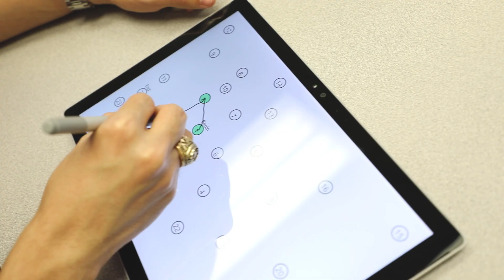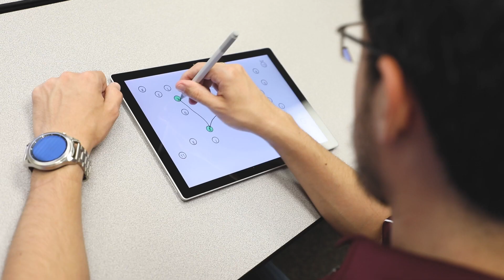Computer Science & Engineering: Dr. Tracy Hammond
Dr. Tracy Hammond, Computer Science and Engineering Professor, discusses her research in the Sketch Recognition Lab.